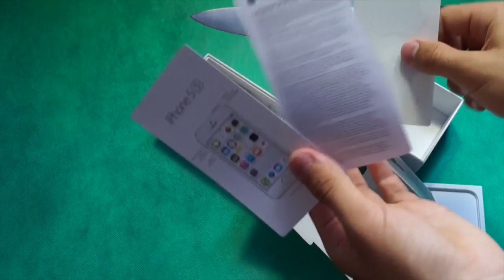Распаковка Apple iPhone 5S | Первые впечатления | Мой подарок на ДР :)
Всем привет! В этом видео распаковываю iPhone 5S и делюсь своей бесконечной радостью.
Тебе не сложно, а мне приятно)
Я ВК --- пиши по всем вопросам)